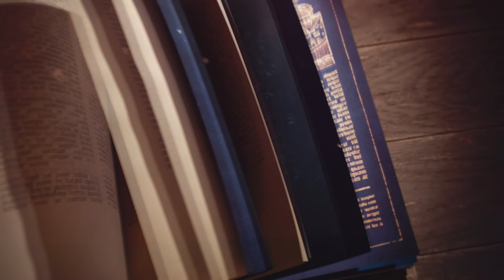The battle of Formigny - The Hundred Years War - Age of Empires 4 Campaign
The Hundred Years War - Part 8 - Age of Empires 4 Campaign